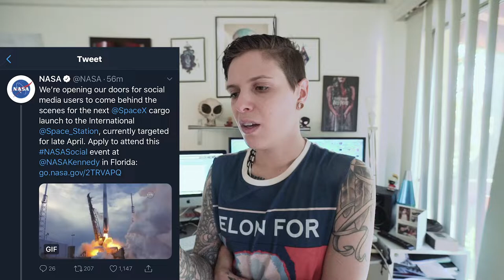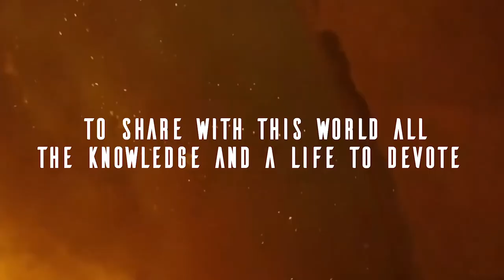NASA, Send me to a SPACEX Launch!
Dear NASA/SpaceX I NEED to be at your launch. Behind the Scenes is what I do! Tweet this to @NASA and @SpaceX for me!